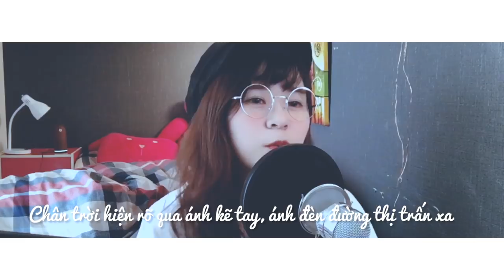Cover | Ghé qua (Dick x PC x Tofu) - Innie x NHA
Ghé Qua - Dick x Tofu x PC
Prod. by EDOBY

Lyrics:

Dick
Anh lại muốn cùng em đi về nơi bình yên vàng nắng chiều
Phía hoàng hôn vẫn còn sương mai còn chưa hòa tan vào cánh diều
Ngồi cạnh nhau, trên đồi hoa, thoảng mùi vị phấn hoa
Chân trời hiện rõ qua ánh kẽ tay, ánh đèn đường thị trấn xa
Tháng 11 vẫn chờ hoài đông chí, có đôi khi mình gắt gọng
Gửi tặng em vài ba thỏi son, tô duyên tình và sắc mộng
Nếu như yêu nhau mà luôn kề nhau thì có lẽ điều đó là quá dễ
Nên anh chọn cách đoạn tuyệt nhau chia đôi ta trở thành cá thể
Tháng 12, mưa nặng hạt dù tiết trời hoe nắng cháy
Sao không còn khoảng cách anh được ngồi cùng em, trên chiếc xe gắn máy
Vỡ tan hết, những khao khát được cùng em đi thật xa
Qua rừng xà biếc tựa bên vách núi bầy chim hót vang mật hoa
Anh còn nhớ, có lần tưởng chừng ta không sánh duyên
Ta tìm thấy điểm tương đồng phía bên trong ánh kim
Anh tìm kiếm chuổi ngày đầu, khi chuông cửa vang lên
Và anh nhìn ngắm đóa hoa tươi thắm, tặng em giữa ban đêm
PC
Lùi về sau em mãi, tiếc nuối chiếc hôn trên bờ môi êm ái
Lòng còn đang say giấc, say giấc chiêm bao tôi cùng em lâu dài
Để đời anh lại có em, mình cùng nhau sớt chia
Thôi rồi
Sao em đi vội?
Cho anh 1 mình, lang thang phố nghiêng…
Tofu
Xa xăm cuối trời, sau dãy đồi nơi tia nắng vàng đang hấp hối
Ngày muộn màng rồi tàn lụi áng mây, gió đông đưa đi khắp lối
Anh lặng im nghe tim mình đập có bình yên nào đó chốn đây
Một chút kỷ niệm, chút hơi ấm còn vương lại trên kẽ ngón tay
Từ lúc nào anh đã thôi không muốn chỉnh tề vì vẫn đang cô đơn
Em bận với những riêng tư cuộc sống vui cười môi điểm trang tô son
Anh vẫn 1 mình
Vẫn thường xuyên ghé ngang qua bưu điện
Hay tới thư viện để tìm lại những hình ảnh trong anh còn lưu niệm
Rồi đã lâu không được nghe em nói em đang cảm thấy thật tệ tối nay
Anh vội gác lại những công việc, em ở đâu anh tới ngay
Anh lại ngồi sau nghịch ngợm chiếc kẹp tóc em, màu cánh gián
Ngoài ô cửa mưa lăn thành dòng, vệt sấm chớp vụt lên ánh sáng
Một ngày cứ thế bình thường rồi cứ cuốn trôi theo gió mùa đông
Tháng 12 lạnh hơn nhiều lắm, nhưng giờ chẳng biết áo mới em có vừa không?
Tưởng như sương rơi mãi trên lối ai về phố nghiêng
Anh nhớ em và cứ vui mà cứ xem như ta đã từng có duyên
Và em
Xin hãy quên đi những, tháng ngày cũ đã xa xưa
Xin hãy thôi nuối tiếc, những điều gì mà ta chưa
Ta chưa từng cho nhau một thứ nào khác ngoài chân tình
Nhưng thôi với anh như vậy là đủ chỉ mong em luôn được an bình
Tây nguyên chiều lộng gió, chân trời vỗ cánh đàn chim
Nếu ngày sau gặp lại đó, cho anh ngồi cùng hàn huyên
Ta lật lại những trang tuổi trẻ nhật ký cũ loang màu
Và chả biết cảm xúc thế nào khi đọc lại những chữ ban đầu